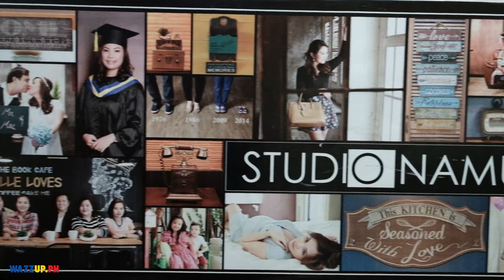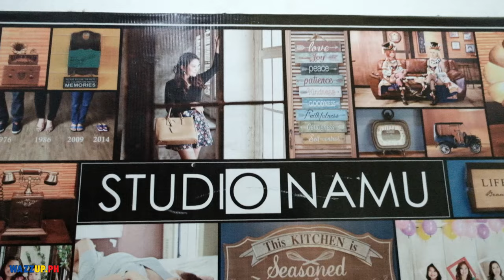Boudoir Photography Workshop by Fujifilm Philippines and Camerahaus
Camerahaus in colloboration with Fujifilm Philippines held a Boudoir Photography Workshop at Studio Namu.